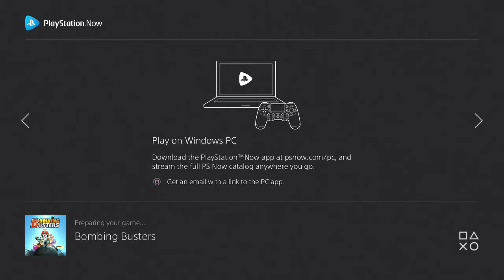Let's Playstation Now! EP 69 Bombing Busters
Let's play not bomberman!